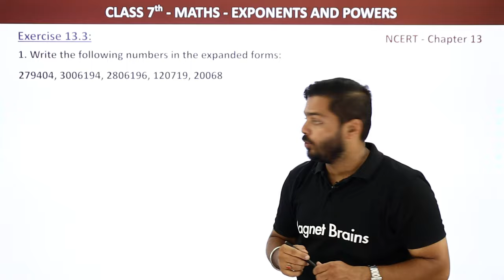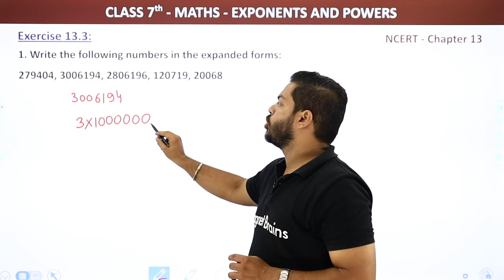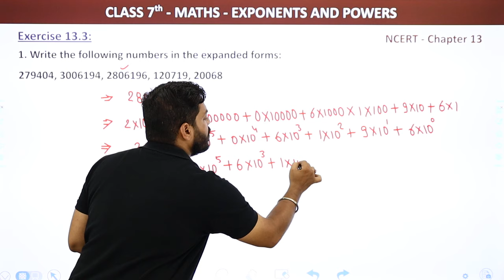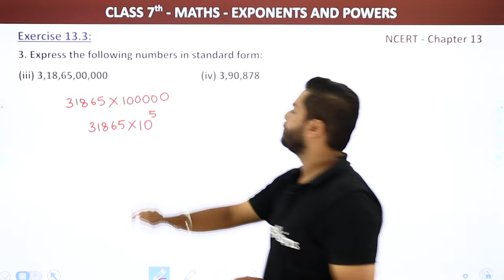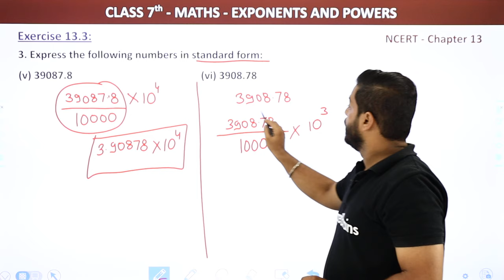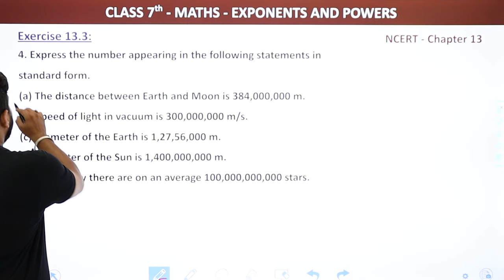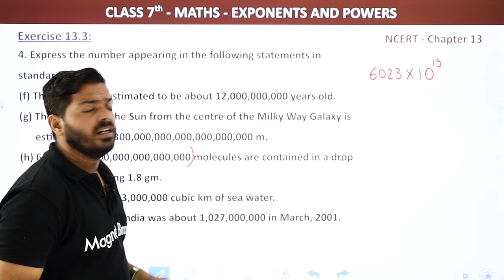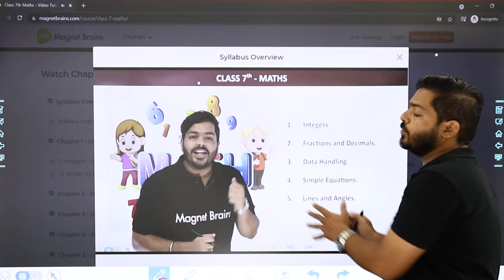Class 7 Maths Chapter 13 | Exponents and Powers - Ex 13.3 Solutions | NCERT Maths Class 7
✔️ Class: 7
✔️ Subject: Maths
✔️ Chapter: Chapter 13 Exponents and Powers
✔️ Topic Name: Chapter 13 Exercise 13.3 NCERT Solutions
✔️ Topics Covered in This Video: Exponents and Powers - Ex 13.3 Solutions